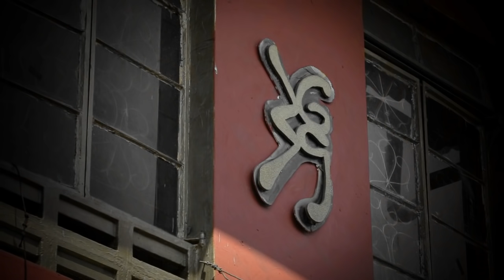Gurindam 12 Raja Ali Haji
A classic Malay literature by Raja Ali Haji, performed by Jogja Hip Hop Foundation (INA), Soimah Pancawati (INA), Suratkhabar Lama (SIN), Mawar Berduri (SIN). The video was taken during the Jogja Hip Hop Foundation exclusive concert at Esplanade Singapore (Sept 2013). Enjoy!